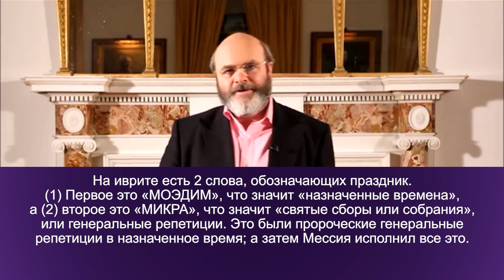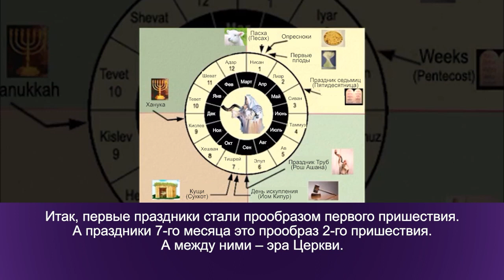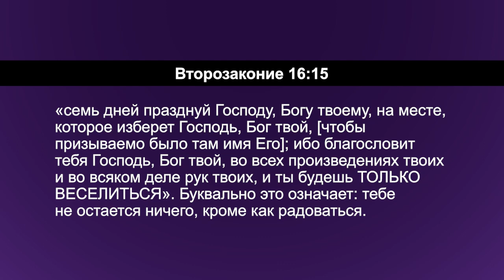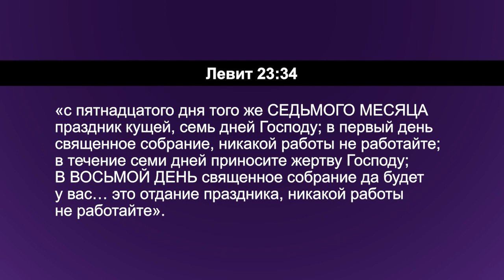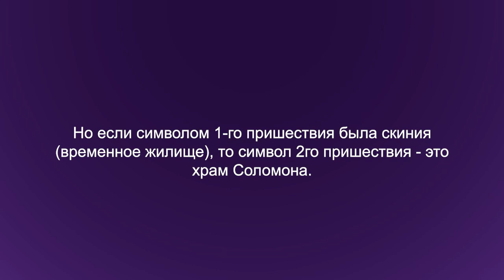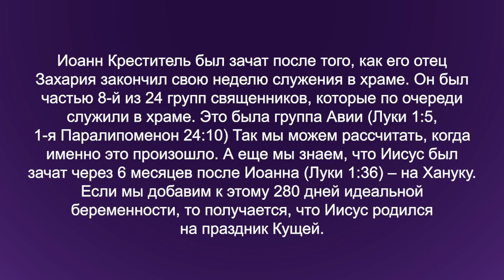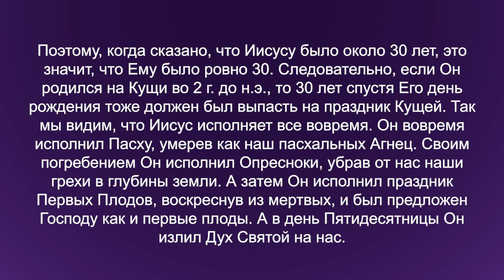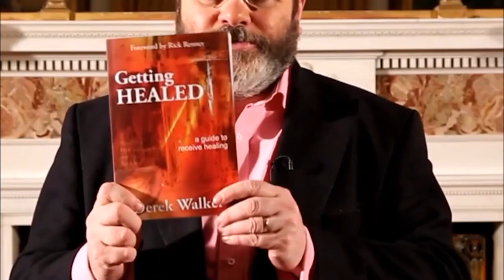ПРАЗДНИК КУЩЕЙ. №1 «Углубляясь в Слово» (155)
В этом выпуске пастор Дерек Уокер затрагивает особую тему – праздник Кущей.

На иврите он называется Суккот, что значит «палатка» или «временное жилище». Три раза в год евреи должны были приходить к Господу для соблюдения праздников.

Да, мы поклоняемся Богу дома, но Он также желает, чтобы мы выбирались в церковь и собирались вместе с Божьими людьми. Именно так делали евреи в эти праздничные дни. Эти праздники демонстрируют Божью программу искупления. А также это пророчества об Иисусе. Он исполнил все эти праздники вовремя. Бог всегда выполняет Свои планы вовремя.